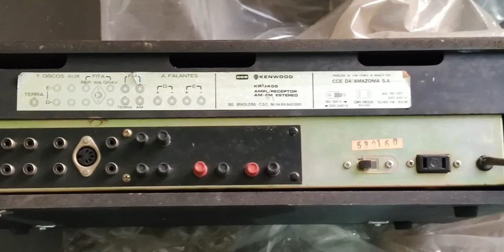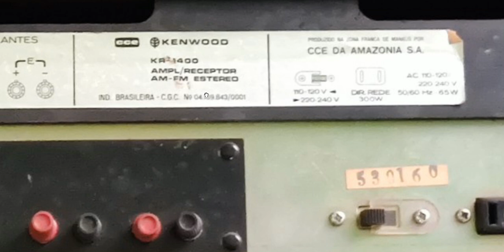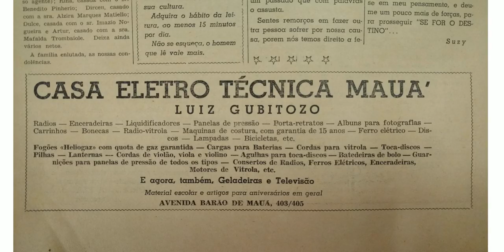Veja só um dos clientes que simpatico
Volta aos tempos dos Radio Px. da QRM